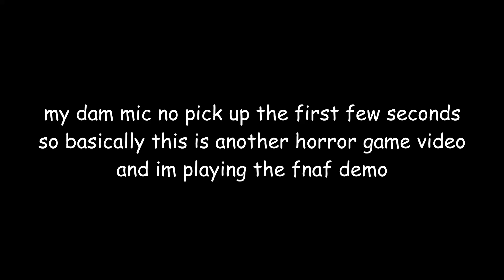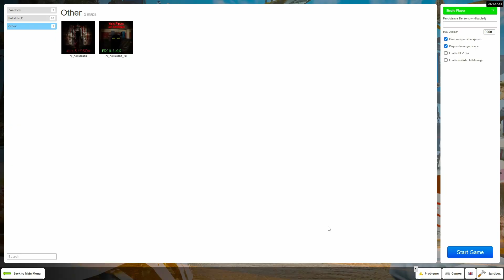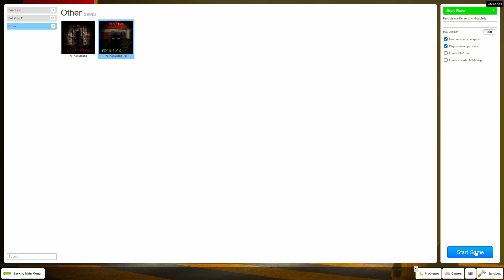bootleg osas plays even more horror games